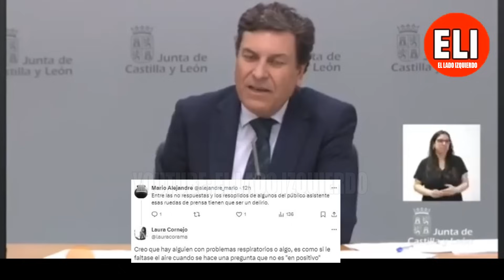Periodista HACE RESOPLAR al portavoz de PP y VOX💥¡Carriedo ESCURRE el bulto ante Laura Cornejo!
La periodista de eldiario .es, Laura Cornejo, ha vuelto a poner en aprietos al consejero y portavoz del gobierno de Castilla y León conformado por PP y Vox.
La periodista le ha preguntado por el veto a las enmiendas que realizó la oposición a los presupuestos aprobados en las cortes, destacando la falta de diálogo con Francisco Igea (CS), que fue el anterior vicepresidente.
Hola gente, estoy de nuevo por aquí 😇
🔴 El lado izquierdo es un canal de debate, información, opinión y actualidad, donde explicamos y desmentimos noticias en España con un toque de humor y efectos.